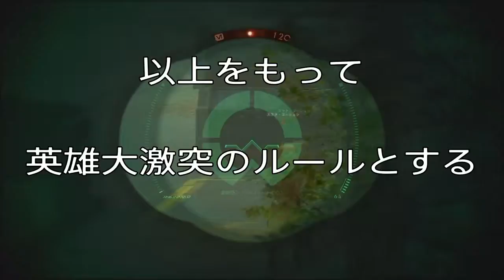SWBF2 英雄大激突7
ニートになりました。
記念にチューバッカの動画をアップしました。
今、私暇人です。
召し抱える家来をお探しの方に朗報です。
私は料理と洗濯物と家計管理ができます。
たったの年500万円でご契約頂けます。